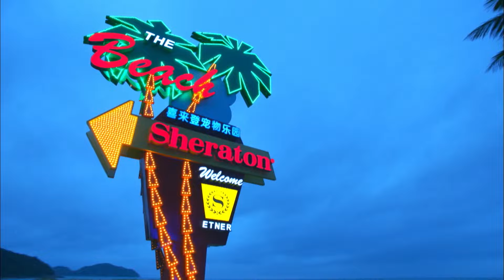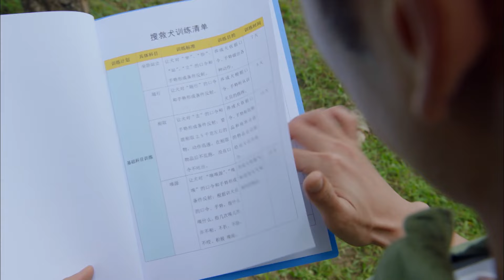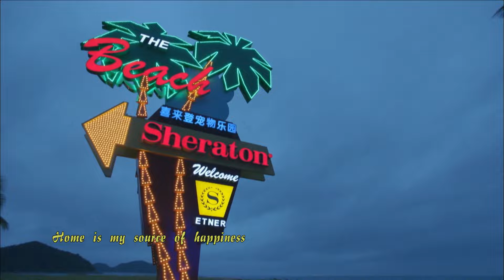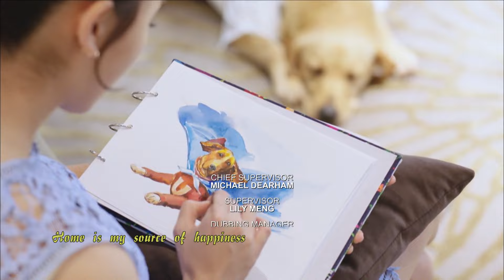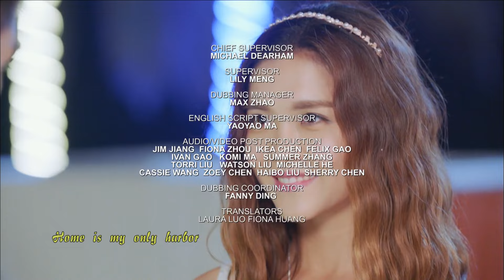[Eng Dub] Hero Dog Season 2 EP32 (Zhang Yunlong , Wang Yang) 💘Bao and Meng together to help dogs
Drama Name: Hero Dog Season 2
Genres: Pet, Romance, Comedy
Episodes: 42
Cast: Leon Zhang, Wang Yang
Also known as: 神犬小七第二季
💬Synopsis:
The story of handsome lifeguard Bao Yu and Meng Mei, owner of the Hero dog called Xiao Qi, who befriends and unites together to help small dogs.